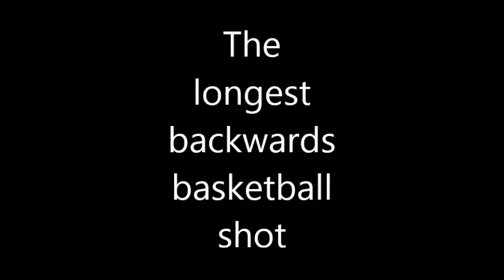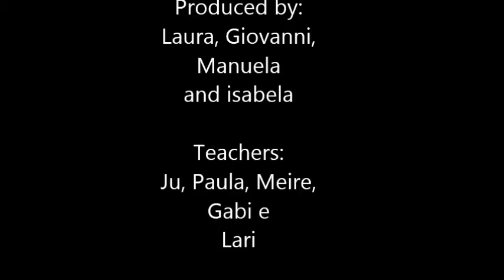The Longest Backward Basketball shot - 5th D and E Giovanni, Isabela, Laura and Manuela - 2016